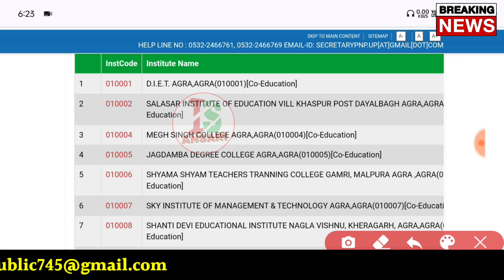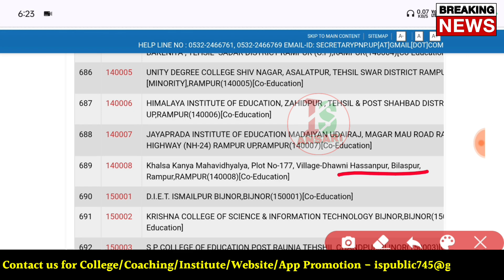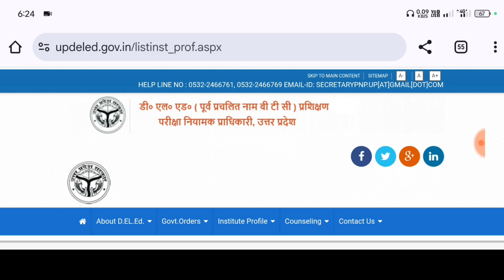Up deled college list 2024 | deled college list kaise dekhen | updeled govt college list 2024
DIGILOCKER PROBLEM AISE SOLVE KAREN

deled,up deled form fill 2024
deled form fill 2024
up deled college list
up deled college list kaise dekhe 2024
up deled college list download 2024
deled btc college list 2024,deled btc
deled college list 2024
deled college list check 2024
up deled government college list
up deled merit list 2024
up deled college list 2024
up deled private college list 2024
up deled admission form 2024
btc government college merit list
deled college in up
up deled college list 2014
up btc college list 2024

THANKS

IS ANSARI